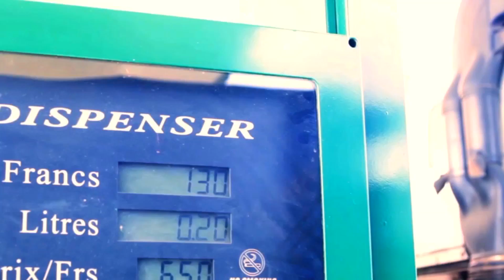KENG GODEFROY, COMÉDIE MUSICALE, BOCOM CAMEROUN.